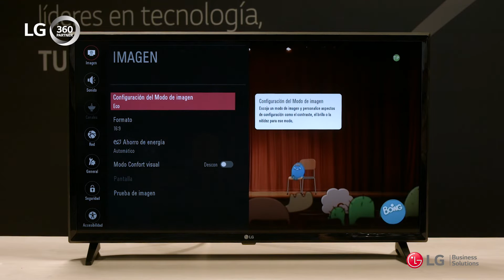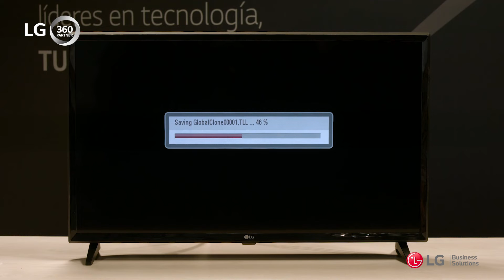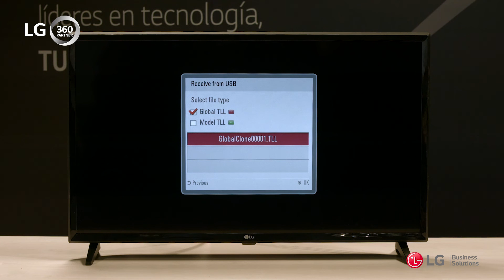Puesta en marcha y funciones Serie LV340C - Clonación de la configuración